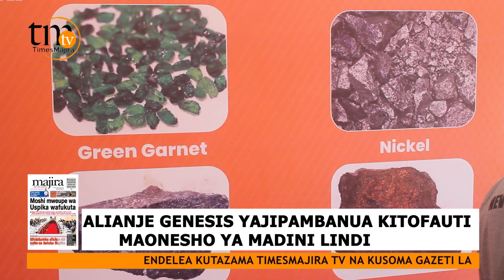ELIANJE GENESIS COMPANY YAJIPAMBANUA KIVINGINE,MAONESHO YA MADINI LINDI